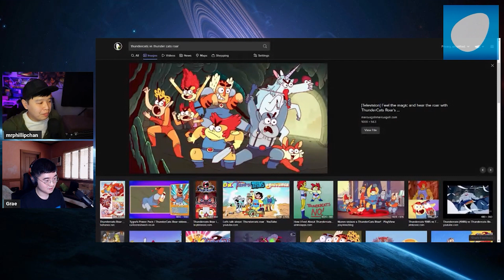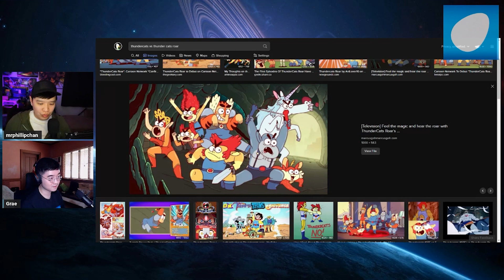Velma is WORSE than Rings of Power